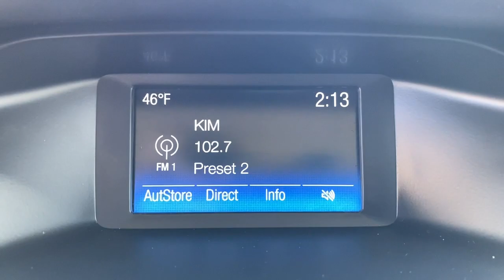2018 Ford Focus Summit, Union County, Bridgewater, Somerset, Morris County 233884A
Magnetic Metallic Used 2018 Ford Focus SE available in 267 Broad Street, Summit, New Jersey at Salerno Duane CDJR. Servicing the Summit, Union County, Bridgewater, Somerset, Morris County area.

Focus SE
2018 Ford Focus SE - Stock#: 233884A

CLEAN VEHICLE HISTORY...NO ACCIDENTS RECENT TRADE IN 16 Machined Aluminum Wheels 3 Point Leather-Wrapped Heated Steering Wheel All-Weather Floor Mats Black Gloss Upper Grille Black Headlamp Bezels Cold Weather Package Dedicated Daytime Running Headlamps Equipment Group 200A Fog Lamps Heated Front-Seats Heated Mirrors SE Appearance Package 6 Speakers ABS brakes Air Conditioning AM/FM radio: SiriusXM Brake assist Bumpers: body-color Cloth Front Bucket Seats Compass Delay-off headlights Driver door bin Driver vanity mirror Dual front impact airbags Dual front side impact airbags Electronic Stability Control Emergency communication system Exterior Parking Camera Rear Four wheel independent suspension Front anti-roll bar Front Bucket Seats Front Center Armrest Front reading lights Fully automatic headlights Illuminated entry Knee airbag Low tire pressure warning Occupant sensing airbag Outside temperature display Overhead airbag Overhead console Panic alarm Passenger door bin Passenger vanity mirror Power door mirrors Power steering Power windows Radio data system Radio: AM/FM/MP3-Capable Rear anti-roll bar Rear window defroster Remote keyless entry Speed control Split folding rear seat Steering wheel mounted audio controls SYNC Communications & Entertainment System Tachometer Telescoping steering wheel Tilt steering wheel Traction control Trip computer Variably intermittent wipers 16 Machined Aluminum Wheels 3 Point Leather-Wrapped Heated Steering Wheel All-Weather Floor Mats Black Gloss Upper Grille Black Headlamp Bezels Cold Weather Package Dedicated Daytime Running Headlamps Equipment Group 200A Fog Lamps Heated Front-Seats Heated Mirrors SE Appearance Package. PRICE EXCLUDES SALES TAX  DMV AND $798 DOC FEE. ALL VEHICLES ARE COSMETICALLY AS-IS.CARFAX One-Owner. Clean CARFAX. Recent Arrival! Magnetic Metallic 2018 Ford Focus SE FWD 6-Speed Automatic EcoBoost 1.0L I3 GTDi DOHC Turbocharged VCTOdometer is 24799 miles below market average! 30/40 City/Highway MPGAwards:* 2018 KBB.com Brand Image Awards * 2018 KBB.com 10 Most Awarded Brands
ENGINE: 1.0L ECOBOOST SFE  -inc: Auto Start-Stop Technology (STD),Turbocharged,Front Wheel Drive,Power Steering,ABS,Front Disc/Rear Drum Brakes,Brake Assist,Brake Actuated Limited Slip Differential,Aluminum Wheels,Tires - Front Performance,Tires - Rear Performance,Temporary Spare Tire,Power Mirror(s),Rear Defrost,Intermittent Wipers,Variable Speed Intermittent Wipers,Automatic Headlights,AM/FM Stereo,Satellite Radio,Steering Wheel Audio Controls,Requires Subscription,Pass-Through Rear Seat,Rear Bench Seat,Adjustable Steering Wheel,Trip Computer,Power Windows,Keyless Entry,Power Door Locks,Cruise Control,A/C,Cloth Seats,Bucket Seats,Driver Vanity Mirror,Passenger Vanity Mirror,Driver Illuminated Vanity Mirror,Passenger Illuminated Visor Mirror,Floor Mats,MP3 Player,Bluetooth Connection,Telematics,Auxiliary Audio Input,Smart Device Integration,Requires Subscription,Power Windows,Power Door Locks,Trip Computer,Immobilizer,Traction Control,Stability Control,Traction Control,Front Side Air Bag,Tire Pressure Monitor,Driver Air Bag,Passenger Air Bag,Front Head Air Bag,Rear Head Air Bag,Passenger Air Bag Sensor,Knee Air Bag,Driver Restriction Features,Child Safety Locks,Back-Up Camera